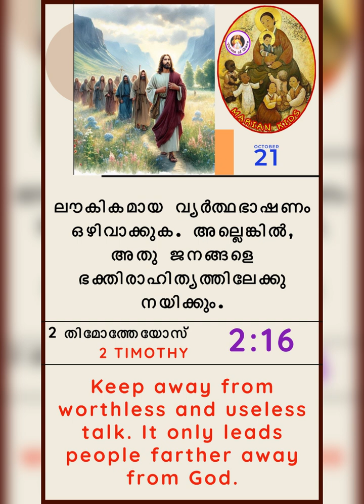Saints 295: St. Hilarion The Great